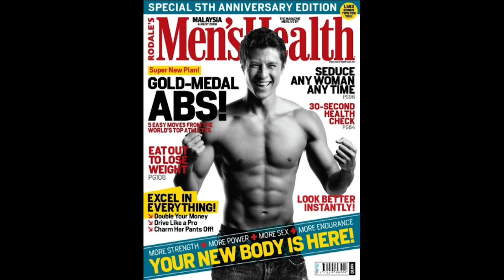The Gift of Singleness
While the world calls it a curse, the Bible tells us that singleness is a gift to be cherished. Jesus modeled this with His own life. What are we to learn from this? Join as Luann Riley uncovers “The Naked Truth” about singleness and sex in this second part of the series.

If you would like to talk to someone at the church about the content of this message, or anything else about faith and life, please reach out at or by calling .